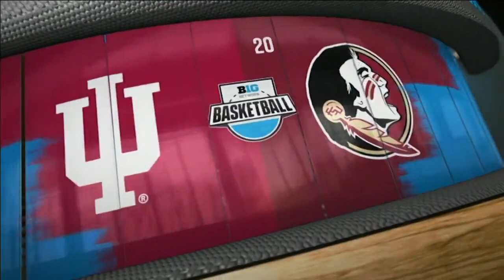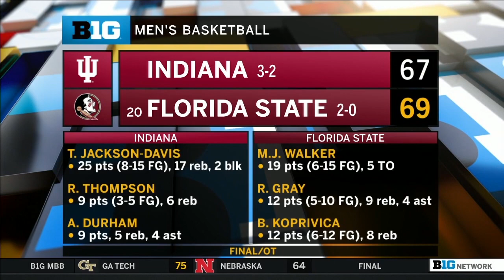Indiana at Florida State | Hoosiers Take It To Overtime | Dec. 9, 2020 | Highlights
Indiana's Trayce Jackson-Davis scored 25 points and pulled down 17 rebounds in a 69-67 overtime loss to Florida State.